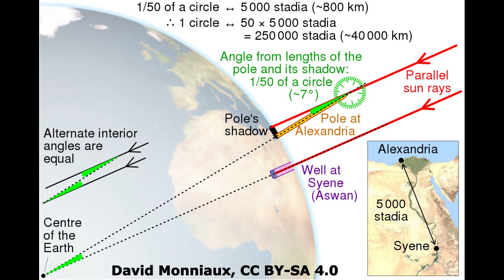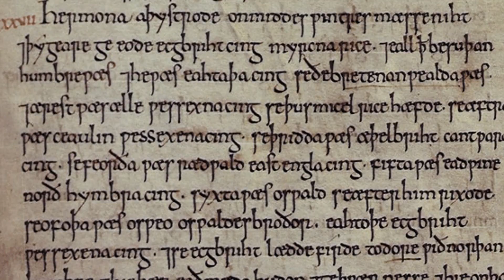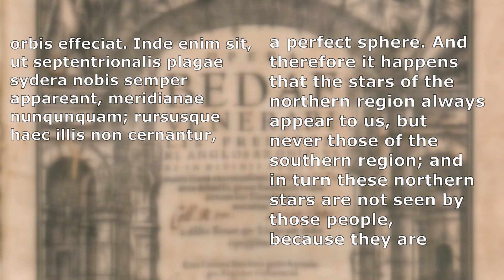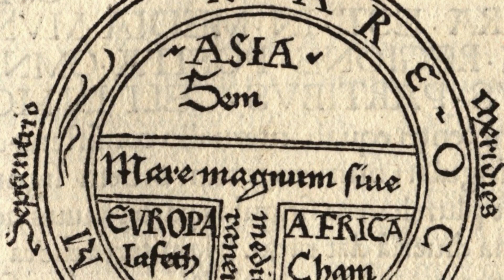Did Medieval People Think The Earth Was Flat?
You probably learned in school that everyone thought that the Earth was flat until a plucky Italian explorer named Christopher Columbus tried to prove that he could sail to Asia by travelling west across the Atlantic ocean. But did people really think that the Earth was flat before then? Or is this another case of medieval misconceptions? Let's find out!

Recommendations for further reading:
-McCready, William. "Isidore, the Antipodeans, and the Shape of the Earth." In Isis 87 (1996): 108-27.
-Stevens, Wesley. "The figure of the earth in Isidore's De natura rerum." In Isis 71 (1980): 269-77.
[Both of these articles are recommended to get a grip on Isidore's understanding of the earth. McCready's article also talks a little about Bede]
Otherwise, I would also recommend reading any of the primary sources I've mentioned in the video, especially Calvin Kendall and Faith Wallis' translation of Bede's On the Nature of Things and On Times (2010), which has some great info in its introduction for anyone interested in medieval views on nature.

All images used in this video are either my own, in the public domain, or under creative commons (whence they shall be credited appropriately)